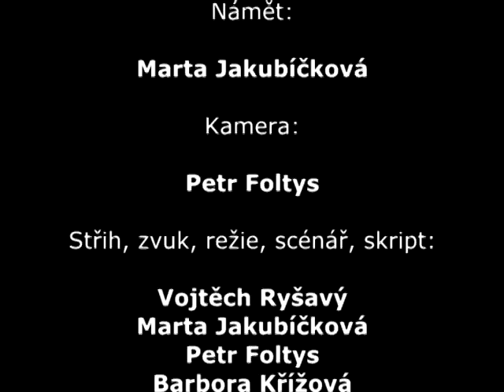Paličky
Film natočený v rámci víkendu Mediální školy 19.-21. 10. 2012.